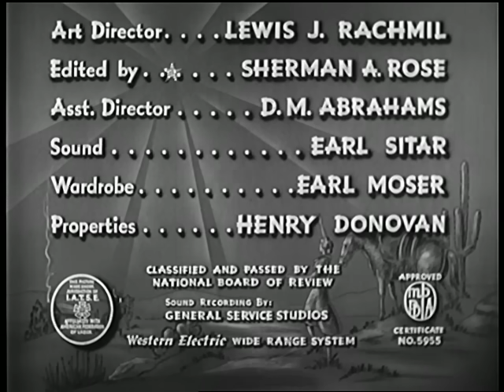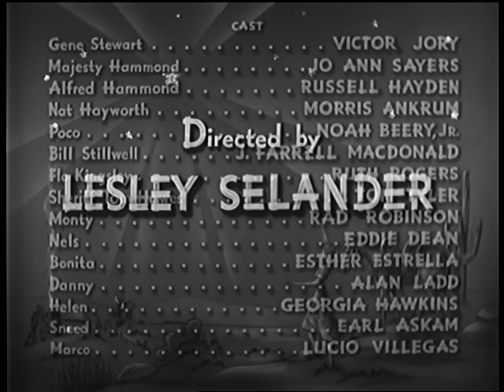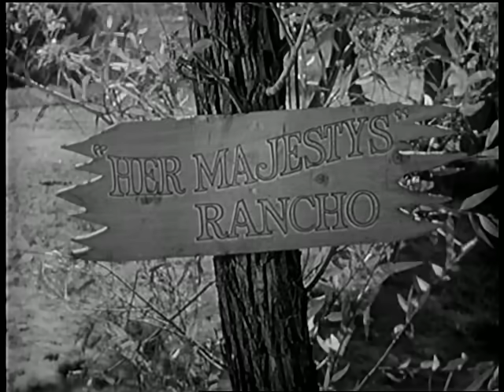Zane Grey: Light Of Western Stars | Full Classic Western Cowboy Movie | Free 1940 Movie | WC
Easterner Madeline Hammond buys a ranch not knowing Hayworth is using it to smuggle ammunition across the border. When trouble starts, she brings back Gene Hammond, the ex-foreman who left the country after fighting with the Sheriff. Gene learns of Hayworth's scheme and forces him to blow up his supply. But the Sheriff, not getting his cut, has Hayworth killed and then arrives to arrest Gene for the murder.
1940 | Director: Lesley Selander | Stars: Alan Ladd, Noah Beery Jr., Morris Ankrum, Russell Hayden, Victor Jory, Jo Ann Sayers